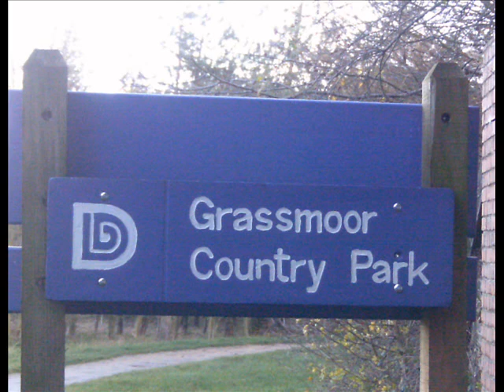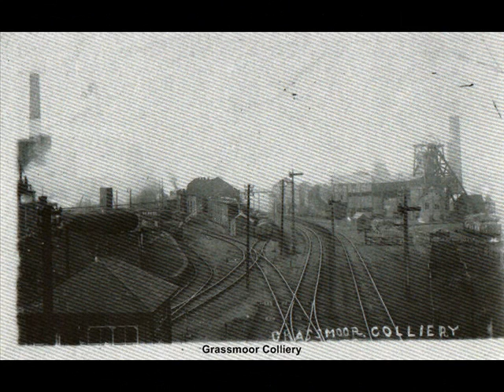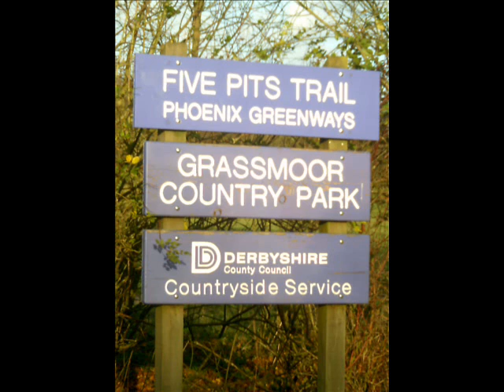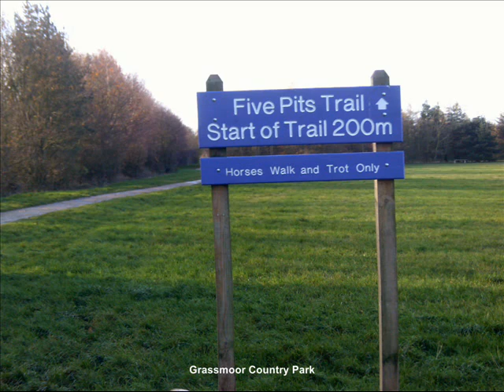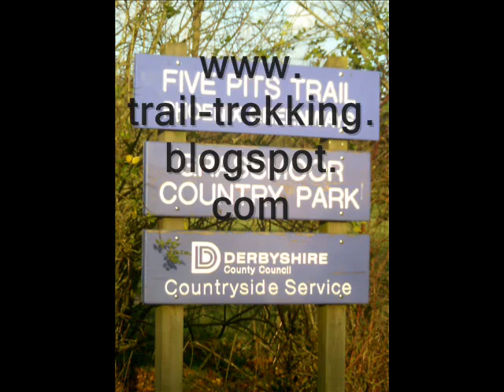Phoenix Greenways - Five Pits Trail Historical Journey - 5th stop, Grassmoor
Find out more about the 'Phoenix Greenways' and other land reclamation schemes